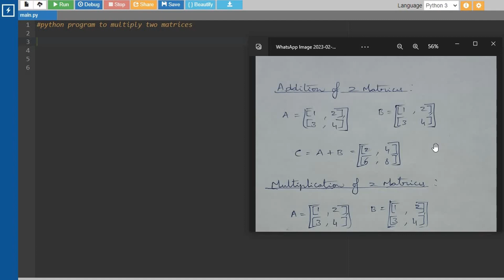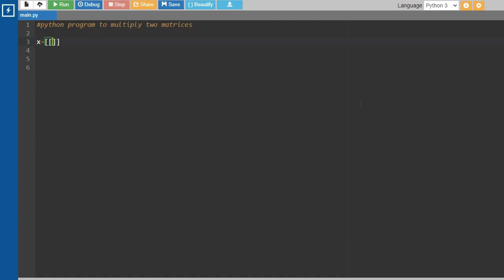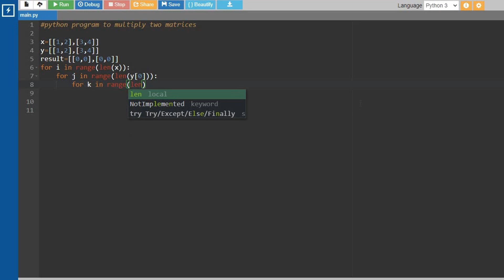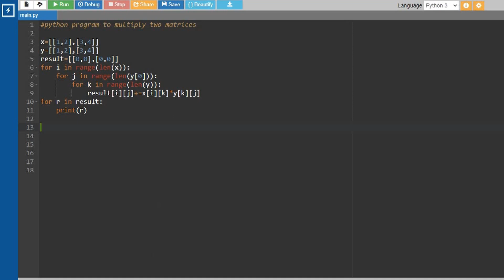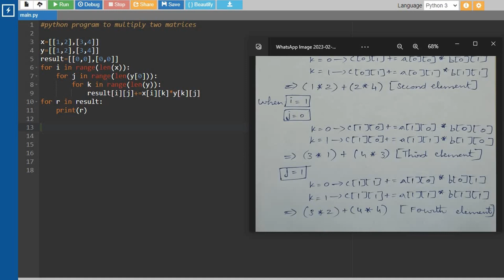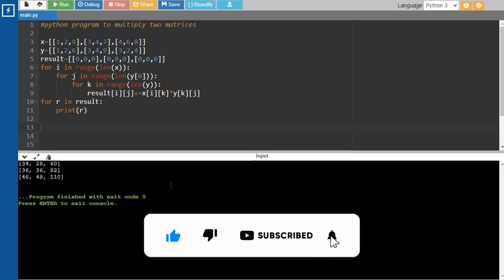Python Program to Multiply Two Matrices || Tamil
Welcome to " Let Everyone Code Together " YouTube channel ! In this video, we will explore a Python program that " Prints the product of two matrices ", explained in Tamil. We will break down the simple yet powerful logic behind this program, making it easy for you to understand ❣️.